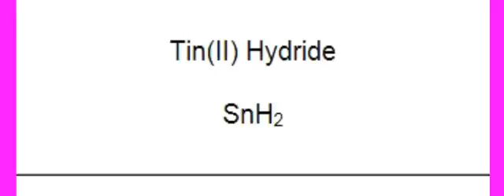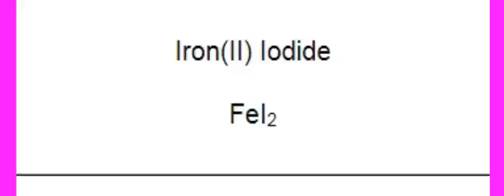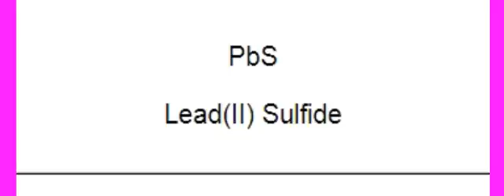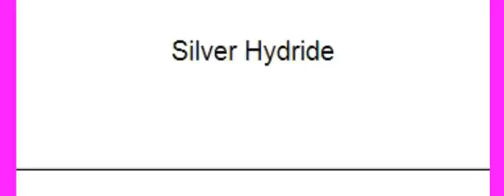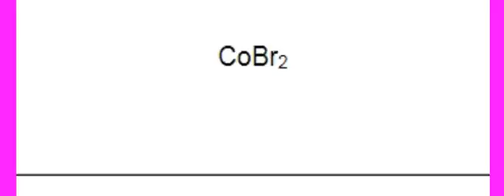Chemical Nomenclature Flashcards Transition Metal Binary Ionic Compounds 3 - Either Given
Either names or formulas of the ionic compounds are generated randomly.  Each is posted for about four seconds before the answer is given.